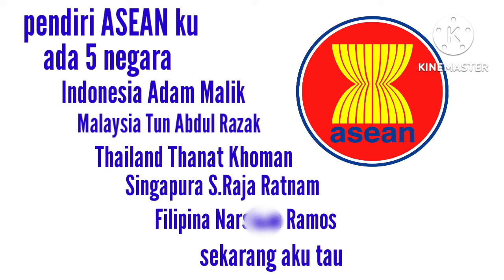lagu negara pendiri ASEAN| irama balonku ada 5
lagu ini membantu siswa menghapal nama - nama negara pendiri ASEAN beserta wakilnya. sejatinya anak2 lebih mudah menghapal dengan menggunakan lagu.
Liriknya :
Pendiri ASEAN ku
Ada 5 negara
Indonesia Adam Malik
Malaysia Tun Abdul Razak
Thailand Thanat Khoman
Singapura S. Raja Ratnam
Filipina Narciso Ramos
Sekarang aku tau

@cikgu thosaw
negara pendiri ASEAN
Irama balonku ada 5